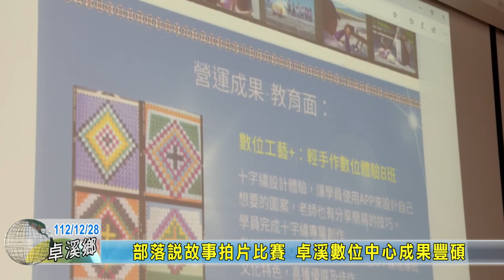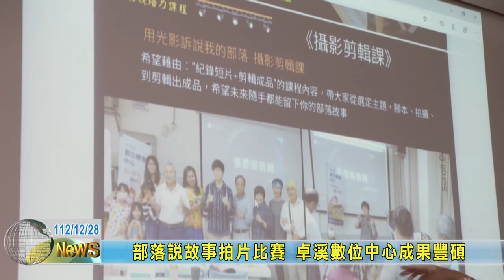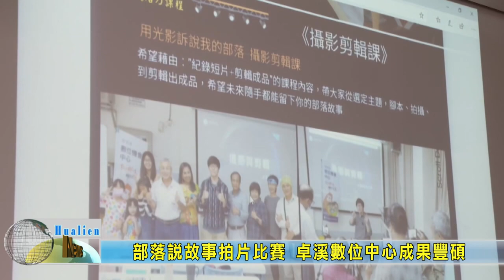20231228 08 部落說故事拍片比賽 卓溪數位中心成果豐碩